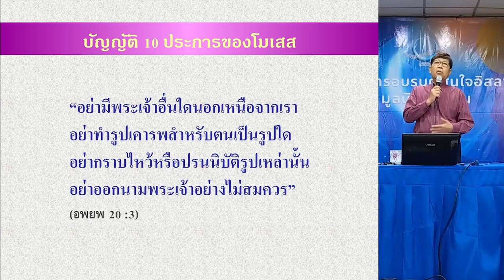พระเจ้าในบัญญัติของโมเสส | เรียนรู้อิสลามวันละนิด จิตแจ่มใส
ตัวอย่างในพระคริสตธรรมคัมภีร์เดิม บทอพยพ
ก็ได้มีการกล่าวถึงการมีพระเจ้าองค์เดียวเช่นกัน